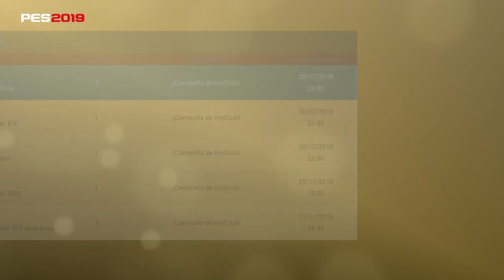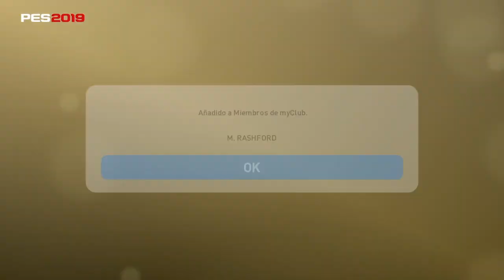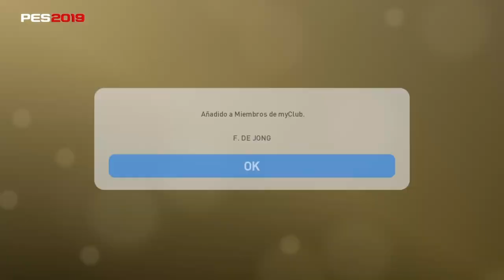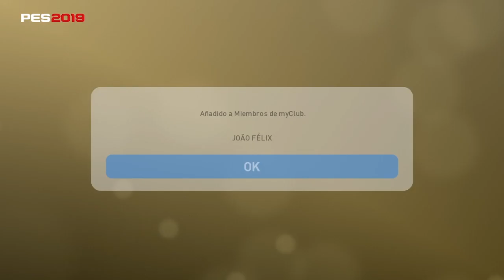PES 2019 Myclub | Pack Opening 63 "POTS YOUNG STARS y NOVEDADES"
PES 2019 Myclub | Card Opening 63 este es un vídeo de Myclub donde abrimos las cartas de los representantes de esta semana que trae a los PLAYERS OF THE SEASON YOUNG STARS y NOVEDADES DE LA SEMANA, nuevos eventos de esta temporada en MYCLUB, en esta serie vendrán varios vídeos donde podrás ver los interesantes PACK CARD OPENING, también es bienvenido sus comentarios y críticas por supuesto constructivas.

¡MUCHAS GRACIAS!